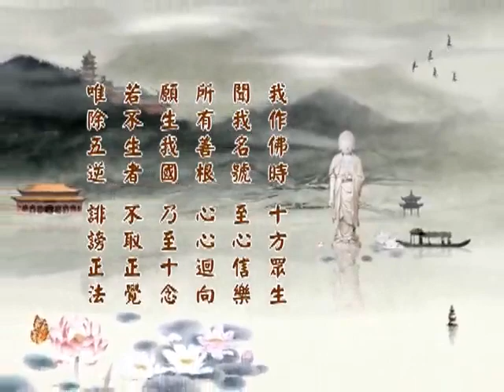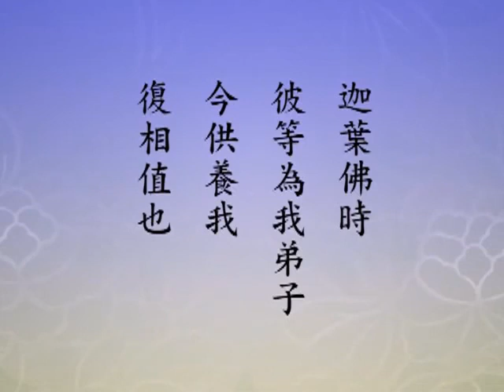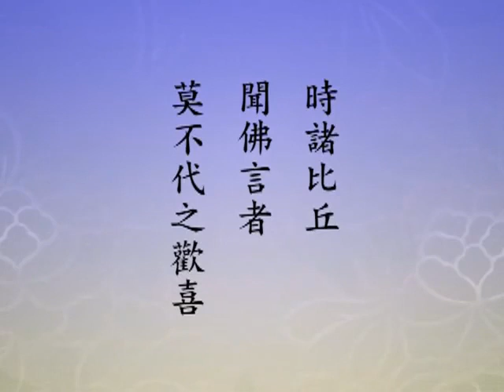(249)淨土大經科註(第四回)淨空法師 台語配音(有字幕)2014年